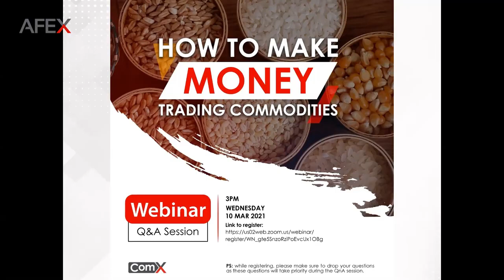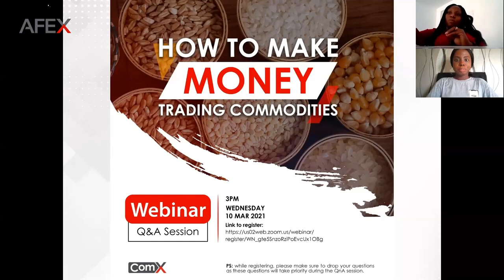Webinar Series: How to Make Money Trading Commodities on ComX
This is the recorded version of the live webinar on how to make money trading commodities on ComX. More Videos will be dropped monthly for our investors who want to totally understand how our platform works, and have questions or concerns bothering them about investing on ComX.